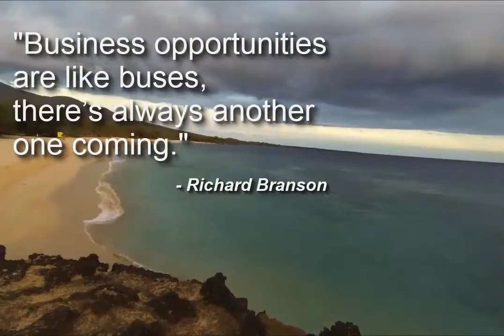DetailXPerts877-317-9737-‘Our Thought Of The Day’ 20-Oct-2015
DetailXPerts is a professional car wash business and mobile detailing franchise brand that employs the power of steam to clean